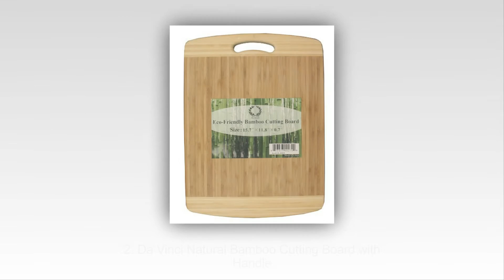Топ-10 Лучших Разделочные Доски В 2015 Году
10. Microban Antimicrobial Cutting Board
9. OXO Good Grips 10-1/2-by-15-Inch Utility Cutting Board
8. Totally Bamboo 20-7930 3-Piece Cutting Board Set
7. Seville Classics Bamboo Cutting Board with Removable Cutting Mats
6. Prepworks from Progressive International PCB-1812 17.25″ X 11.25″ Cutting Board
5. Farberware 3-Piece Poly Board Set
4. Stanton Trading 12 by 18 by 1/2-Inch Cutting Board
3. Coghlans Cutting Board
2. Da Vinci Natural Bamboo Cutting Board with Handle
1. Cuisinart 2-Piece Non Slip Poly Board Set